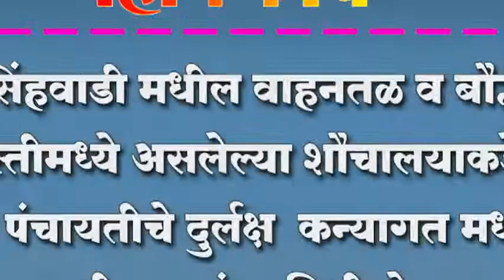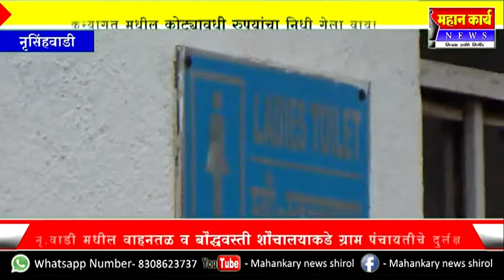नृसिंहवाडी मधील वाहनतळ व बौद्ध वस्तीमध्ये असलेल्या शौचालयाकडे ग्राम पंचायतीचे दुर्लक्ष ;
नृसिंहवाडी मधील वाहनतळ व बौद्ध वस्तीमध्ये असलेल्या शौचालयाकडे ग्राम पंचायतीचे दुर्लक्ष ; कन्यागत मधील कोट्यावधी रुपयांचा निधी गेला वाया